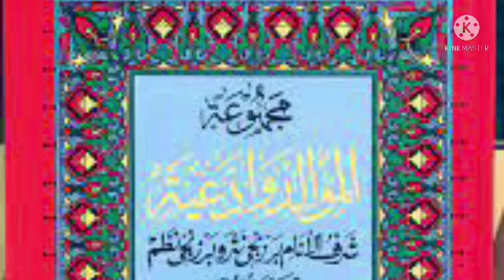كتاب مدارج الصعودEP33